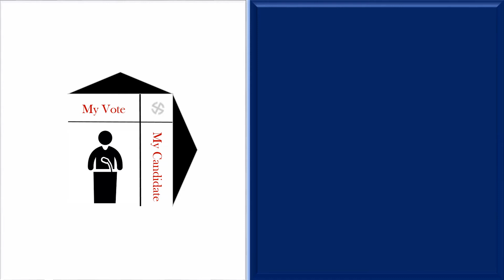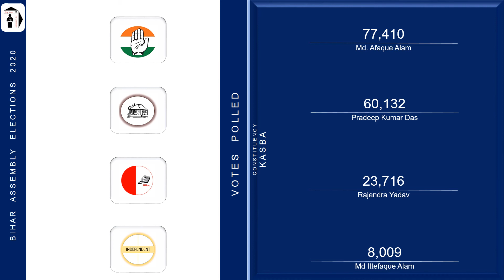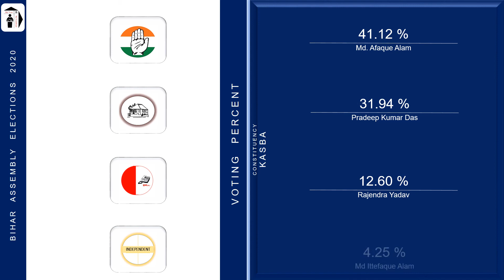Kasba Assembly Constituency